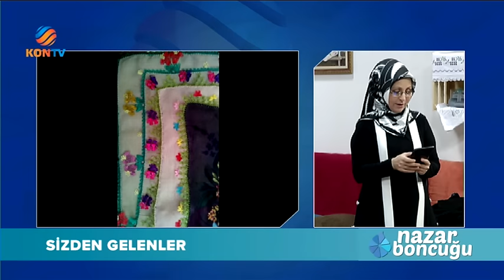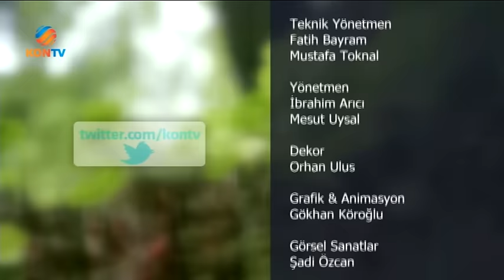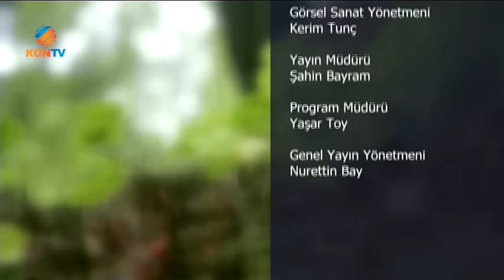NAZAR BONCUĞU 03 ARALIK 2016 YAYINI